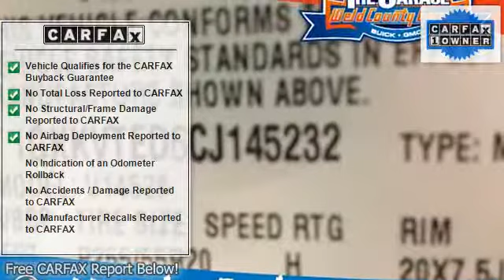2012 GMC Acadia - Weld County Garage - Greeley, CO 80634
Weld County Garage
2699 47th Ave.

For Sale: 2012 GMC Acadia
VIN: 1GKKVTED6CJ145232
Engine: V6 Cylinder Engine 3.6L/220
Drivetrain: All Wheel Drive
Transmission: 6-Speed A/T
Mileage: 39,291
Color: WHITE (exterior) Cashmere (interior)

Features:
all wheel drive. Hurry and take advantage now! Switch to Weld County Garage! This handsome Two Thousand Twelve GMC Acadia is the S U V that you have been trying to find. This Acadia has a great cockpit layout, with all the controls easy to find and right where you need them.